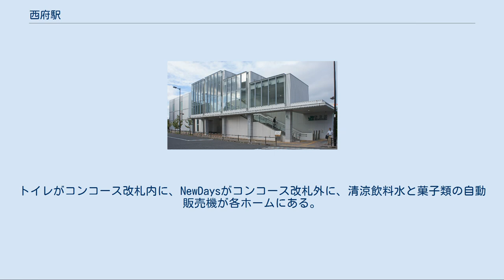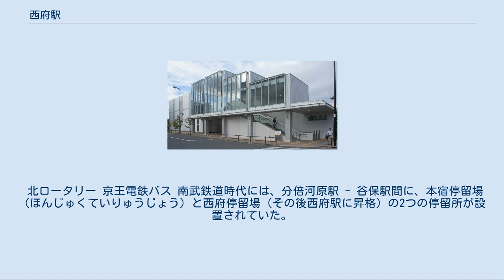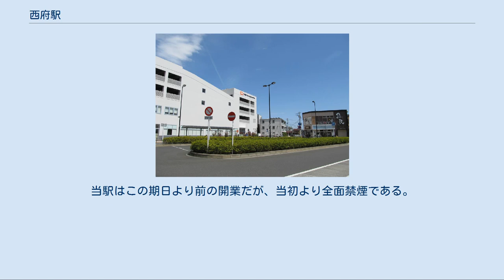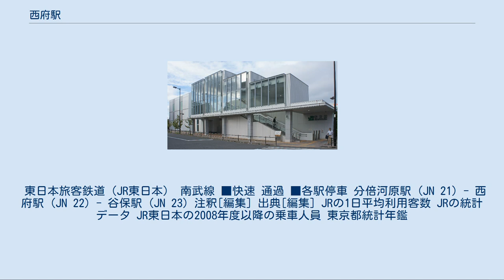西府駅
南口（2019年9月） 西府駅（にしふえき）は、東京都府中市本宿町一丁目にある、東日本旅客鉄道（JR東日本）南武線の駅である。
開業までの当駅地点の歴史については「開業までの歩み」を参照 この付近が府中市に合併される前は西府村だったことに由来する。
「西府」という地名は「府中の西側にある地」に由来する、広域的な名称である。
 相対式ホーム2面2線を持つ地上駅であり、自由通路と一体となった橋上駅舎を有する。
 府中本町駅管理の業務委託駅（JR東日本ステーションサービス委託）。
自動改札機・自動券売機・指定席券売機が設置されている。
みどりの窓口は設置されていない。
有人改札および自動券売機の業務時間は6:00から終電までである。
そのため、改札には乗車駅証明書発行機が備え付けられている。
 各ホームとコンコースを連絡する上下エスカレーターとエレベーターが設置されている。
トイレがコンコース改札内に、NewDaysがコンコース改札外に、清涼飲料水と菓子類の自動販売機が各ホームにある。
 コンコースの前は、駅の南北を連絡する府中市管理の自由通路となっており、南北駅前広場との間には上下エスカレーターとエレベーターが設置されている。
自由通路入口には「西府駅」の看板がある。
また、北口広場に面した1階に公衆トイレがある。
 北口駅前は交通広場となっており、路線バスの停留所やタクシー乗場がある。
 （出典：JR東日本:駅構内図） 2019年（令和元年）度の1日平均乗車人員は10,664人である[利用客数 1]。
 開業以降の1日平均乗車人員の推移は下表の通りである。
 北ロータリー 京王電鉄バス 南武鉄道時代には、分倍河原駅 - 谷保駅間に、本宿停留場（ほんじゅくていりゅうじょう）と西府停留場（その後西府駅に昇格）の2つの停留所が設置されていた。
本宿停留場は府中市立第五小学校への踏切の脇に、西府停留場は甲州街道との交差地点にあった。
 この2つの停留所は、1944年（昭和19年）4月1日の南武鉄道線国有化時に、利用者の少なさと太平洋戦争の激化を理由に、武蔵小杉停留場（初代）、宿河原不動停留場、南武是政停留場、東立川停留場とともに廃止された。
 分倍河原駅 - 谷保駅間の西府地域に南武線新駅を設置する要望は、終戦直後よりあったが、日本国有鉄道時代には、一切具体化した動きはなかった。
しかし、沿線人口も増加してきた1987年（昭和62年）の国鉄分割民営化後あたりから、少しずつ具体化の流れが起こった。
 当駅の場所は、本宿停留場と西府停留場の間の、本宿停留所近くである。
 2009年4月1日よりJR東日本は首都圏近郊の各駅で、閉鎖型喫煙所を除いての全面禁煙を実施した。
当駅はこの期日より前の開業だが、当初より全面禁煙である。
 東日本旅客鉄道（JR東日本） 南武線 ■快速 通過 ■各駅停車 分倍河原駅 (JN 21) - 西府駅 (JN 22) - 谷保駅 (JN 23) 注釈[編集] 出典[編集] JRの1日平均利用客数 JRの統計データ JR東日本の2008年度以降の乗車人員 東京都統計年鑑